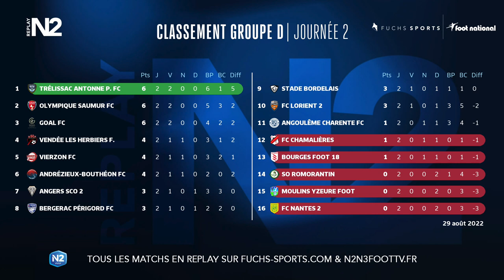Replay N2 : top buts, top arrêts, coup de fil à Djibi Banor, ...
Le National 2 enchaîne ! Une semaine après sa reprise, le championnat de quatrième division disputait ce week-end son deuxième épisode. Comme chaque mardi dans Replay N2, retrouvez le débrief de la journée avec le top buts, le top arrêts, les images fortes mais aussi un coup de fil passé à un acteur du National 2. Ce mardi, Florian Sermaise reçoit l'expérimenté milieu de terrain de l'AS Poissy Djibi Banor, afin d'évoquer l'excellent début de saison du club des Yvelines dans la poule A.